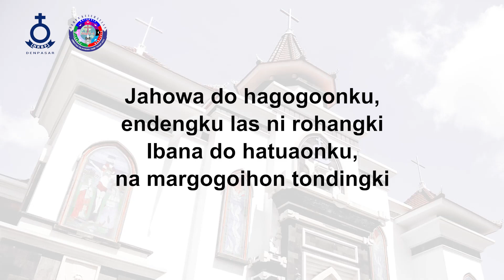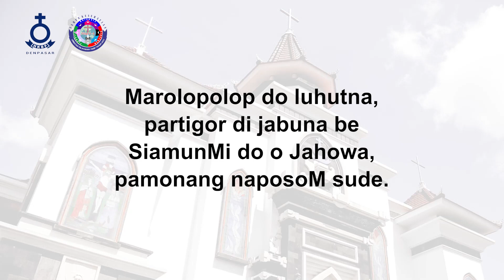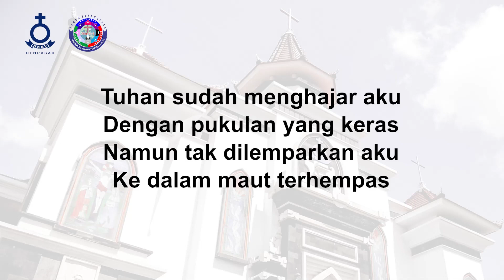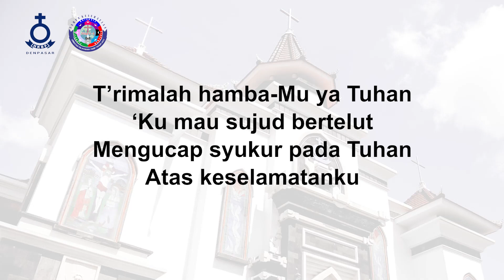Berada di Antaramu - HKBP Denpasar Resort Bali - Renungan Harian - 19 November 2022 - BE 363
Renungan Harian HKBP Denpasar 19 November 2022
Topik: "Berada di Antaramu"
Pengkhotbah: Pdt. Rosbina br. Sinaga, S.Th.
Pemusik: Natal Nainggolan
Kantoria: Ny. St.Mangunsong br. Pasaribu / Adji Silaban
Mastering Audio: Pdt. Firdaus Hutasoit, S.Th.
Tim Support: Biro Tim Multimedia HKBP Denpasar Resort Bali